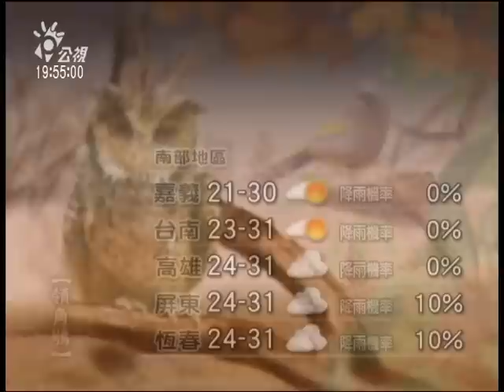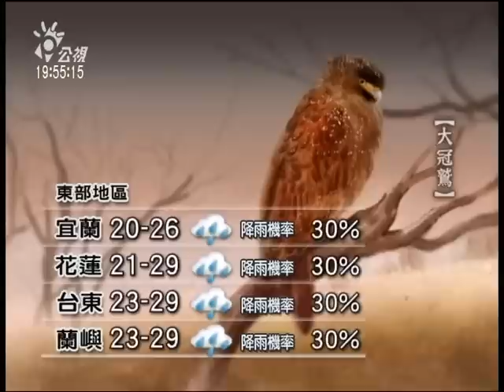20121011 公視晚間新聞 晚間氣象